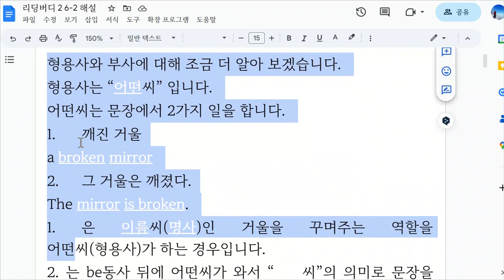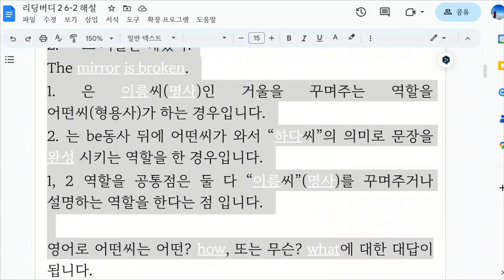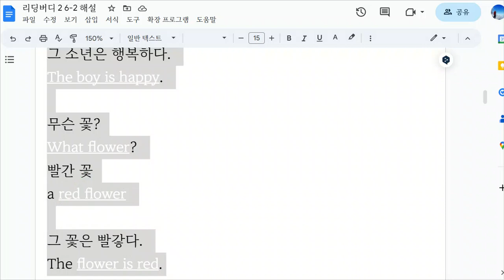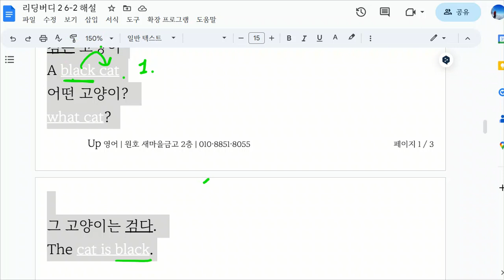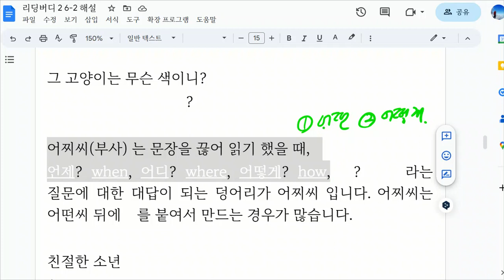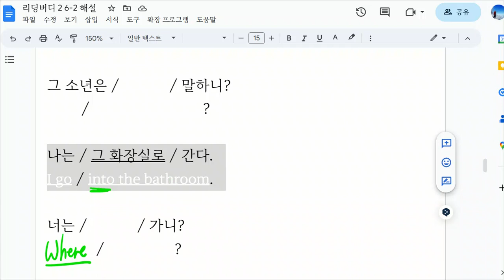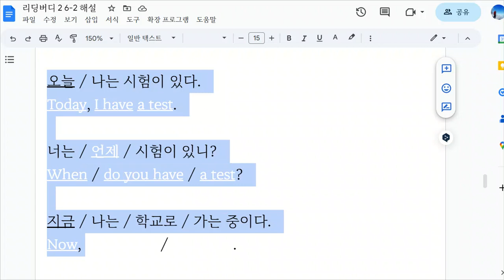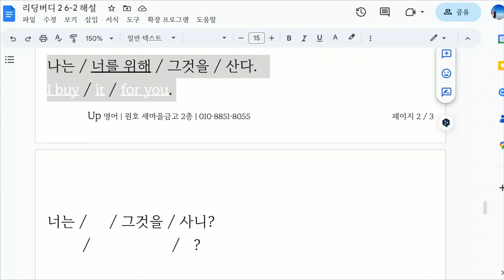한재우 20230323 162537 초등 기초 어휘 보카 말하기 성취도 100 쓰기 성취도 80